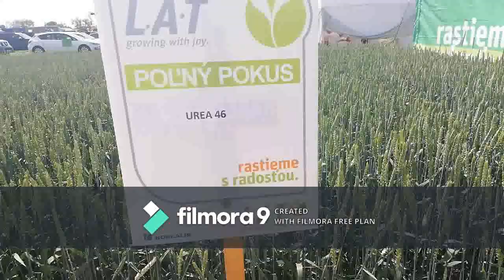Den Pola 2019 Dvori Nad Zitavou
Den Pola Dvori  Nad Žitavou .Ten to ročnik bol super .